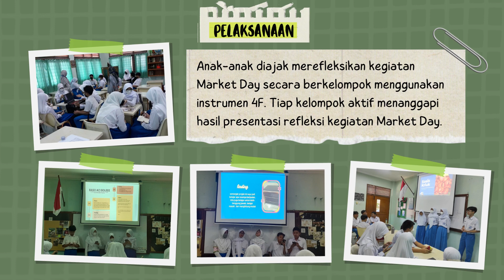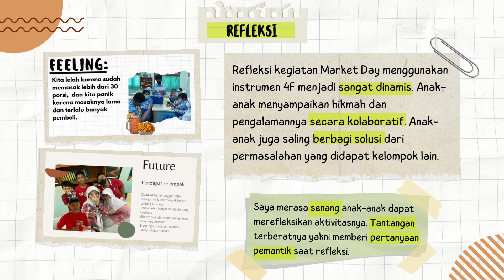Aksi Nyata Modul 1.1 Filosofi Ki Hadjar Dewantara | CGP Angkatan 8 Kota Depok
Aksi Nyata modul 1.1 pemikiran Ki Hadjar Dewantara